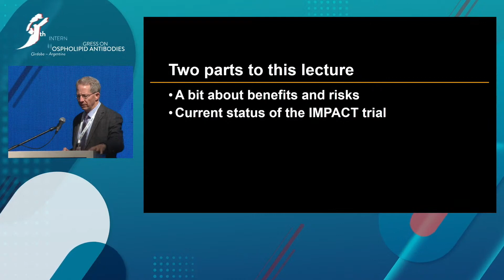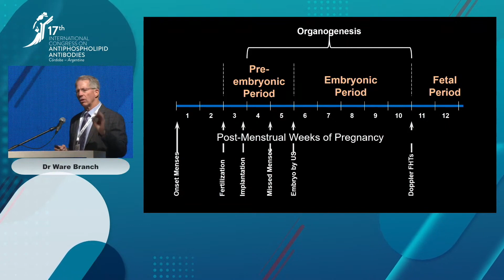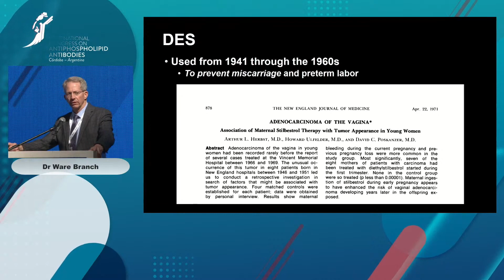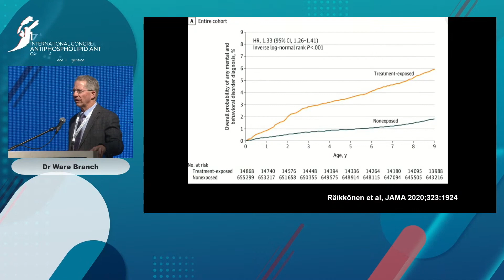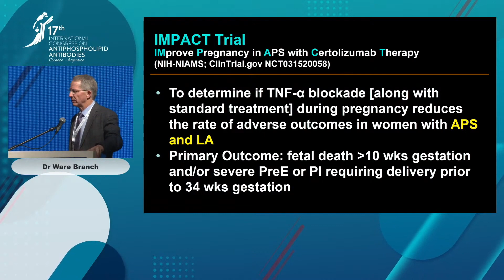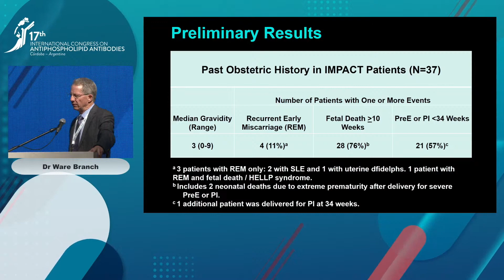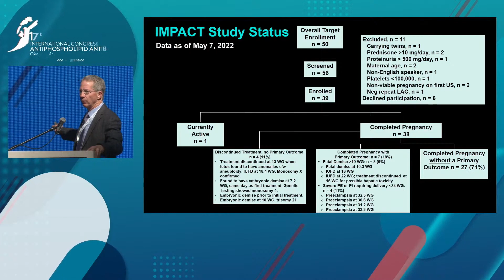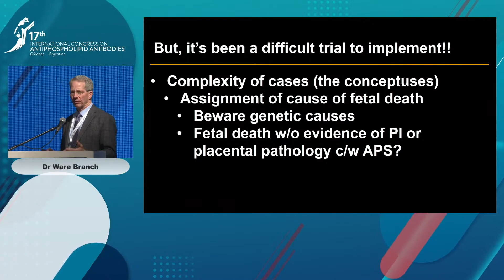SHOULD WE USE BIOLOGICS IN PREGNANCY? - Dr Ware Branch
PREVENTION & TREATMENT OF OBSTETRIC APS
SHOULD WE USE BIOLOGICS IN PREGNANCY?
Dr Ware Branch

17th International Congress on Antiphospholipid Antibodies
May 11-14 Córdoba, Argentina.